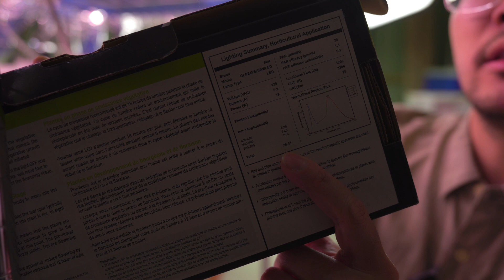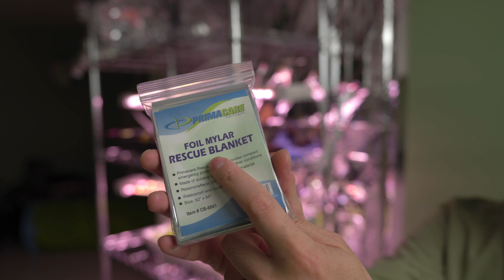开始室内育苗啦！植物生长灯的使用和选择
2月底了，北方的小伙伴们即将进入育苗季节，最早的辣椒和茄子已经可以开始啦！
灯管选择有什么讲究吗？一起看看我是如何在室内使用灯管育苗的。

My gear
Camera: Sony a6400
Lens: Sigma 30mm f1.4
Sound: Sennheiser MKE 440
Monitor: Atomos Shinobi
Tripod: Manfrotto 290 Dual